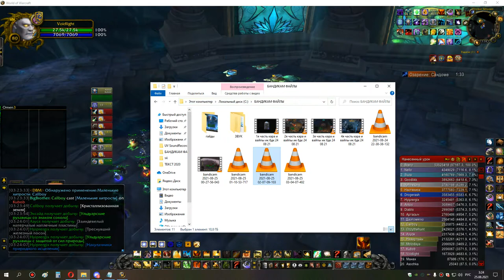4я часть ульда 25 ретрик ппал 24 08 21